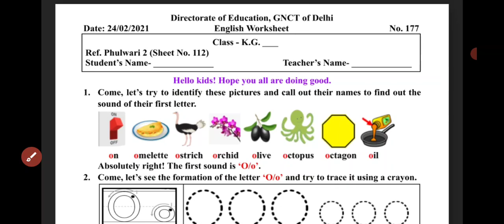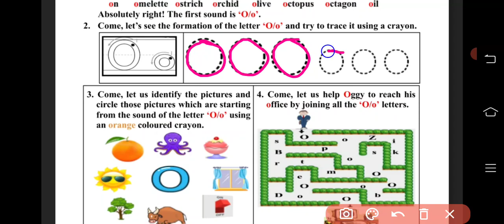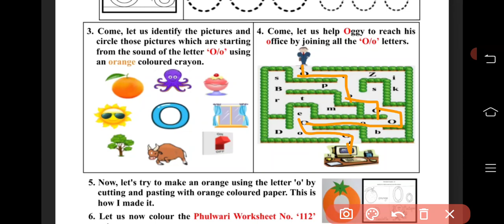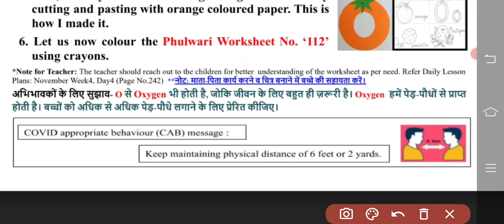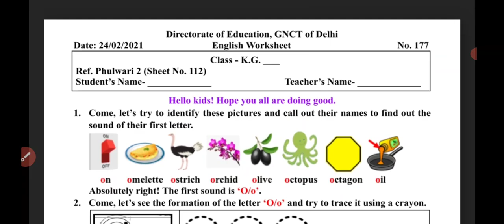K.G. Class English Worksheet,no 177, date : 24/02/2021